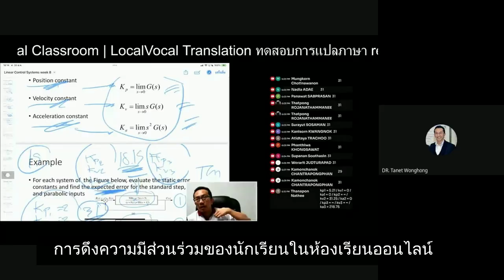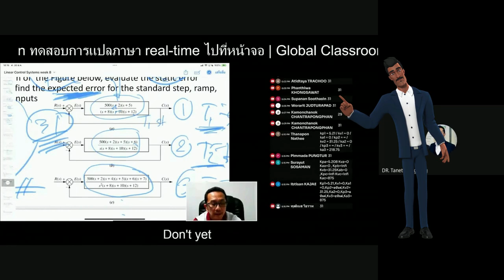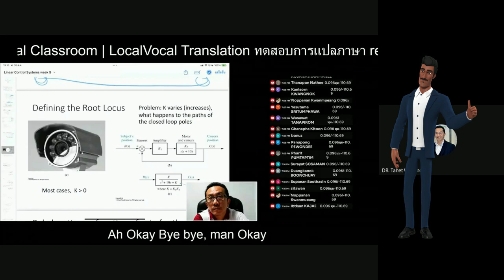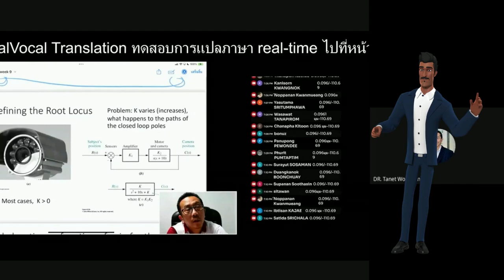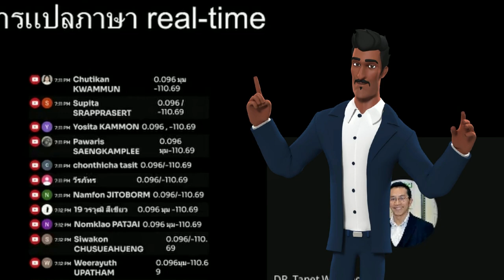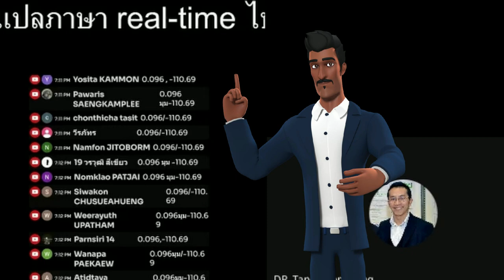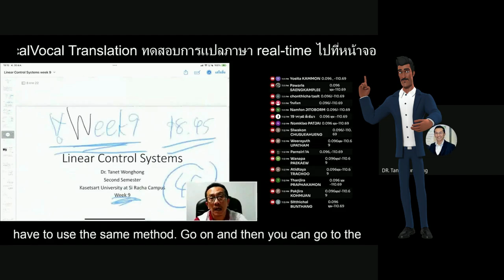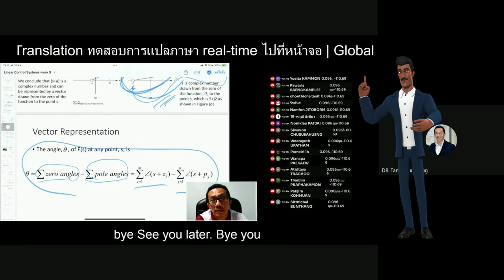การมีส่วนร่วมของนักเรียนในระบบออนไลน์ | Student Engagement | Glabal Classroom | Youtube Live Chat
การใช้ YouTube Live Chat เพื่อสร้าง student engagement ในระบบ global classroom ecosystem เป็นความคิดที่น่าสนใจและมีศักยภาพสูงมากครับ ผมขอแสดงความคิดเห็นในแง่มุมต่างๆ ดังนี้

ข้อดี

เข้าถึงง่ายและคุ้นเคย: นักเรียนส่วนใหญ่คุ้นเคยกับการใช้งาน YouTube อยู่แล้ว ทำให้ไม่ต้องเรียนรู้อะไรใหม่มากนัก
โต้ตอบแบบเรียลไทม์: Live Chat เปิดโอกาสให้เกิดการสื่อสารสองทางระหว่างผู้สอนและนักเรียน ทำให้บรรยากาศการเรียนมีชีวิตชีวามากขึ้น
สร้างชุมชนการเรียนรู้: นักเรียนสามารถโต้ตอบกันเองผ่าน Live Chat ได้ ซึ่งช่วยสร้างความรู้สึกเป็นส่วนหนึ่งของชุมชนและส่งเสริมการเรียนรู้ร่วมกัน
เก็บข้อมูลได้: ข้อมูลจาก Live Chat สามารถนำมาวิเคราะห์เพื่อทำความเข้าใจพฤติกรรมและความต้องการของนักเรียนได้

ข้อควรพิจารณา

การจัดการ: การจัดการ Live Chat ที่มีผู้เข้าร่วมจำนวนมากอาจเป็นเรื่องท้าทาย ต้องมีการวางแผนและเตรียมตัวอย่างดี
Distraction: Live Chat อาจทำให้นักเรียนเสียสมาธิจากเนื้อหาหลักได้ ต้องมีการควบคุมและกำกับดูแลอย่างเหมาะสม
ความแตกต่างทางภาษาและวัฒนธรรม: ในระบบ global classroom อาจมีนักเรียนจากหลากหลายเชื้อชาติและวัฒนธรรม การสื่อสารผ่าน Live Chat ต้องคำนึงถึงความแตกต่างเหล่านี้ด้วย
ความเป็นส่วนตัวและความปลอดภัย: ต้องมีมาตรการรักษาความเป็นส่วนตัวและความปลอดภัยของข้อมูลนักเรียน

ข้อเสนอแนะ

กำหนดกฎและแนวปฏิบัติ: ควรกำหนดกฎและแนวปฏิบัติในการใช้ Live Chat ให้ชัดเจน เพื่อให้ทุกคนอยู่ในขอบเขตและเคารพซึ่งกันและกัน
ใช้ Moderator: ในกรณีที่มีผู้เข้าร่วมจำนวนมาก อาจต้องมี Moderator คอยช่วยจัดการ Live Chat และตอบคำถามทั่วไป
กระตุ้นการมีส่วนร่วม: ใช้คำถามปลายเปิด กิจกรรม หรือโพล เพื่อกระตุ้นให้นักเรียนมีส่วนร่วมใน Live Chat
ติดตามและประเมินผล: ติดตามและประเมินผลการใช้ Live Chat อย่างสม่ำเสมอ เพื่อปรับปรุงและพัฒนาให้ดียิ่งขึ้น
โดยรวมแล้ว การใช้ YouTube Live Chat เพื่อสร้าง student engagement ในระบบ global classroom ecosystem เป็นแนวคิดที่ดีและมีประโยชน์มาก หากมีการวางแผนและดำเนินการอย่างเหมาะสม ก็จะสามารถยกระดับประสบการณ์การเรียนรู้ของนักเรียนได้อย่างแน่นอนครับ